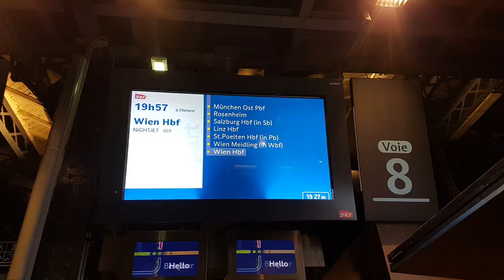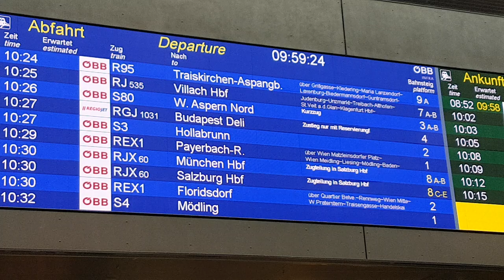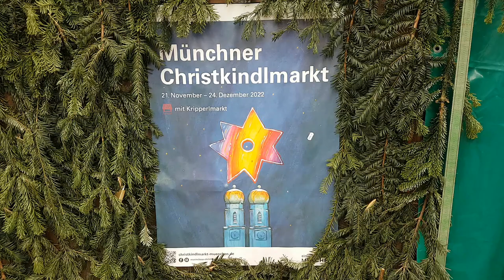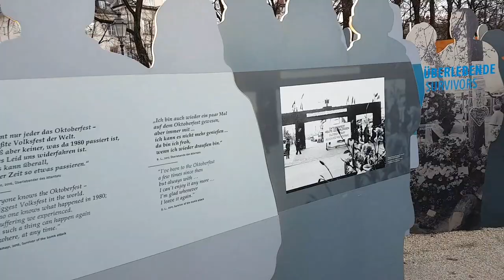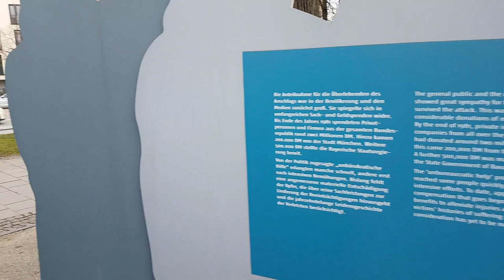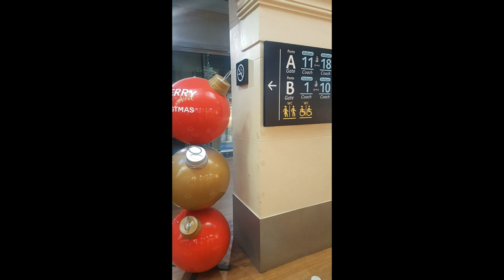Christmas Markets and Trains - VB433 - 12 December 2022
Video Blog 433 - Off on the rails again with a trip from London to Vienna, Munich, and Stuttgart to take in the Christmas Markets in the respective places. The route was via Paris as we took the NightJet service to Vienna.